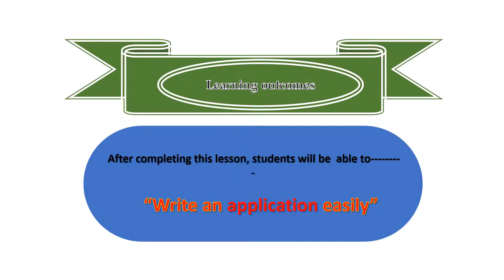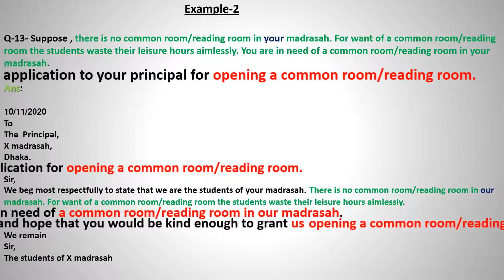Class- Nine & Ten Subject –English 2nd paper(Q. 13- Write an application or an E-mail )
After completing this lesson, students will be able to

      “Write an application easily”